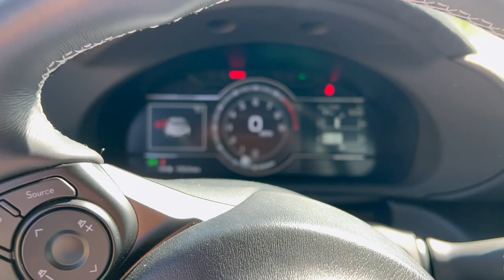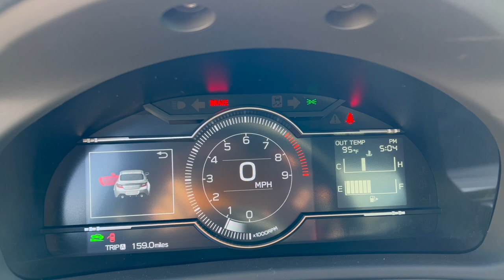The Toyota GR86 is One of The Best Sports Cars You Can Buy for under $60,000 | Driving Impressions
This week I review the 2022 Toyota GR86 from a daily driving perspective. After a week of driving, and as a former owner of two Subaru BRZs, I can say the new GR86 is one of the BEST sports cars you can buy for under $60,000.

View all Toyota 86, GR86, Scion FR-S, and Subaru BRZ listings on KSL Cars